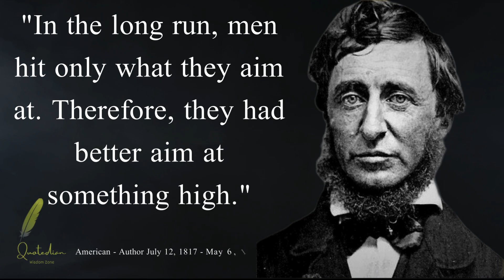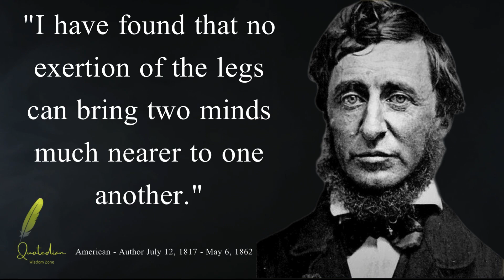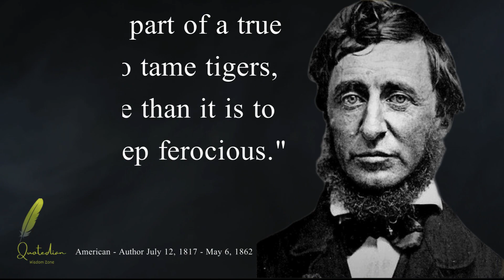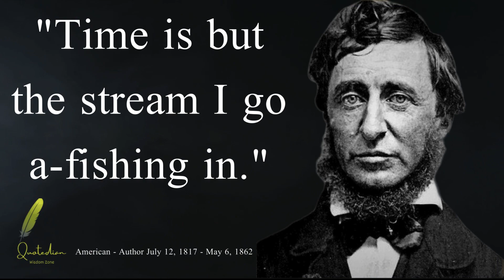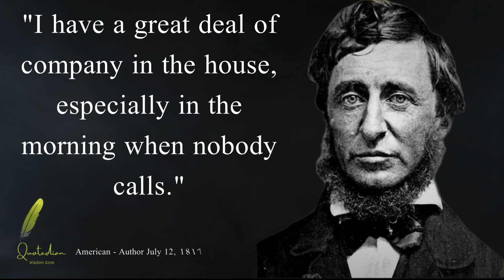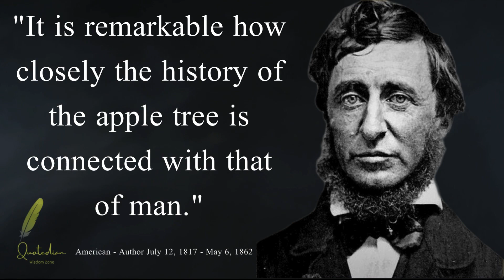Henry David Thoreau | Part#5 | Discovering Truth: Thoreau's Path to Enlightenment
Explore the profound wisdom of Henry David Thoreau through a curated collection of quotes that delve into nature, simplicity, and the essence of life.
Join us in this journey of reflection and inspiration as we unravel the timeless insights of this transcendentalist philosopher.
Don't miss the chance to enrich your soul with Thoreau's thoughts that continue to resonate with seekers of truth.

We are dedicated to delivering all their powerful words directly to you. Our narration is done using AI/TTS voices